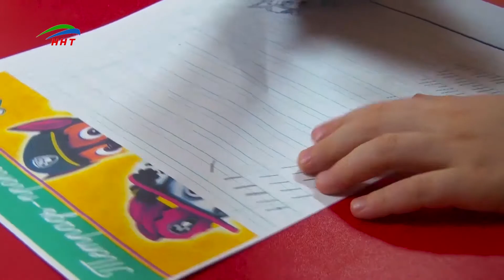Детский сад или домашнее воспитание